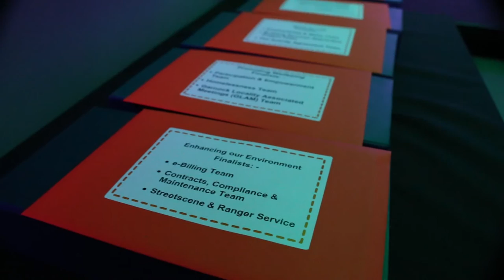North Ayrshire Achieves Awards 2015 | HIGHLIGHTS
A night to celebrate our staff and their Focus, Passion and Inspiration